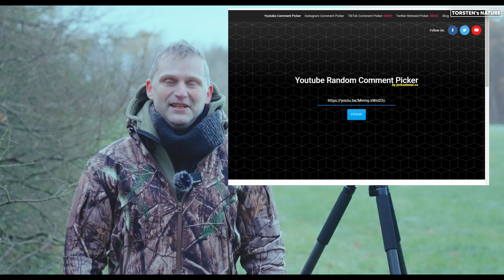Tinkteek - Bestes Stativ für Wildlife-Fotografie?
Heute will ich euch mal das von mir in der Wildlife-Fotografie eingesetzte Stativ zeigen. Ich erkläre dabei kurz die Vorzüge und warum ich mir dieses Stativ gekauft habe.
In diesem Video gebe ich auch den Gewinner des Gewinnspiels bekannt, welches ich vor zwei Wochen in dem Video in welchem ich meine eingesetzten Audio-Funkstrecken vorgestellt habe, bekannt.

wie du als Gewinner mit mir in Kontakt treten kannst und was du dabei beachten musst, dass habe ich hier genau beschrieben

Hilfreiches Equipment für die Wildlife-Fotografier und -Beobachtung, welches auch ich nutze:

FlexShooter Pro *

TINKTEEK Jumbo Carbon Stativ *

DDoptics Fernglas Nighteagle Ergo CT 10x56 Gen. 3.1*

LensCoat LCRSMM4 Raincoat RS für Kamera und Objektiv, Medium (Realtree Max4 HD)*:

Mil-Tec Herren Regenanzug*:

Mture Wiederverwendbar Freizeit Regenmantel, Poncho*:

Mil-Tec Isomatte*:

FortMen Gummistiefel*:

Jack Wolfskin Herren Outdoorschuhe*

Tarnnetz,2 x 3 m,210D *

BE-X Stealth Tarnnetz, 200cm x 300cm, 640g leicht, mit Basisnetz für Stabilität & Tarnhilfe - braun*

Zicac 3D Ghillie Tarnanzug *

Deerhunter Sneaky 3D Hanschuhe*

Sneaky 3D Tarnmaske*

GEERTOP Ultraleichtes Einzel-Personen-Efeu-Zelt für Camping, Wandern, Rucksackreisen, Jagd, Outdoor-Survival-Ausrüstung – einfacher Aufbau *

Um einige meiner Foto-Trip-Standorte zu erhalten, kannst du Kanalmitglied werden! Es gibt aber noch weitere Vorteile. Du kannst mich mit deiner Mitgliedschaft auch einfach unterstützen!
Ich erkläre dabei nicht nur, wie ich vorgehe und was ich an der Kamera einstelle. Nicht nur fortgeschrittene Fotografen, nein auch Fotografie-Anfänger oder Neulinge in der Wildlife-Fotografie kommen auf ihre Kosten!
Alle gezeigten Produkte sind von mir selbst gekauft, keine Werbung und kein Sponsoring! Die genannten und gezeigten Marken und Warenzeichen sind Eigentum der jeweiligen Besitzer.
Schreibt mit in die Kommentare, was euch gefallen hat und auch das, was euch nicht gefallen hat!
Folgt mir gern auch aus Instagram:
In Zukunft werdet ihr mehr Content dieser Art von mir zu erwarten haben!

Vielleicht sieht man sich ja mal in der Natur!